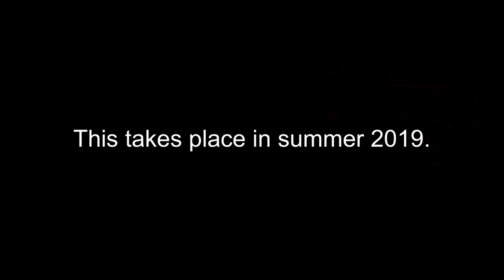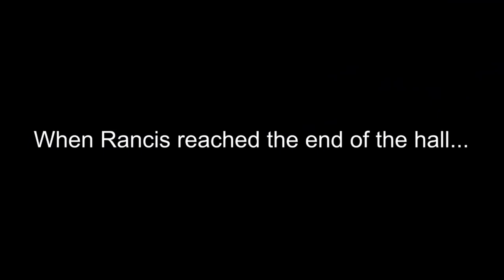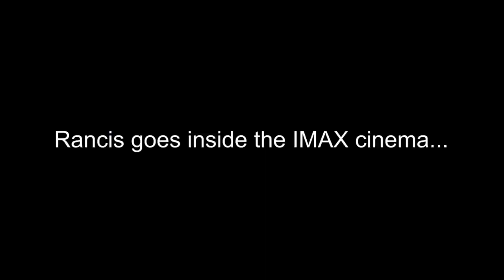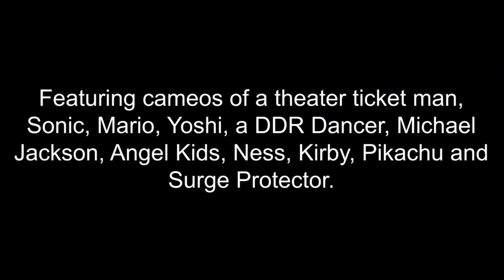Sugar Rush Racers In The Movie Theater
Rancis, Taffyta and Candlehead go to a movie theater to watch a movie. However, Rancis wastes the film by taking forever in the restroom and checking out the posters and an IMAX countdown, and Taffyta keeps interrupting Candlehead.

Time Stamps:
0:00 — Welcome to the Movie Theater
1:49 — Coming Attractions
3:11 — Taffyta Checks on Rancis
6:11 — Rancis Explores the Cinema Complex
8:12 — Rancis Wasted the Movie
10:11 — Any Drinks?
11:33 — McDonald’s
13:50 — End Credits